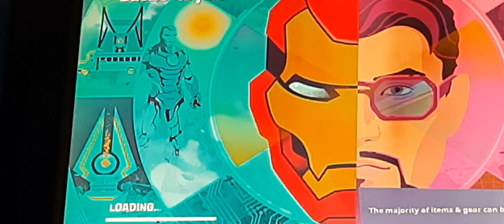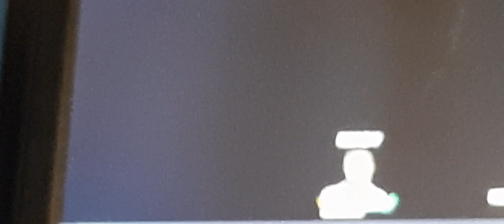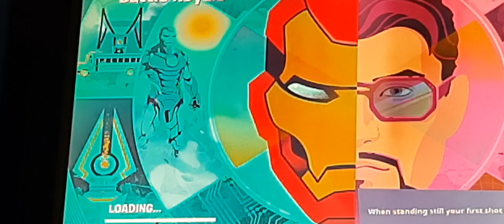subscribe if you like this video and I got 11 place in ( fortnit)